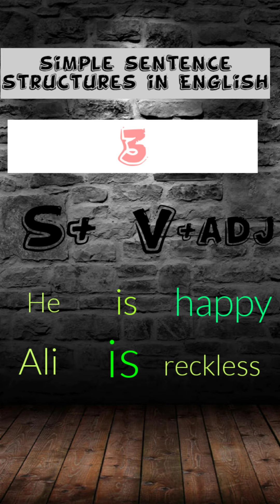english_grammar ytshorts sentence_correction